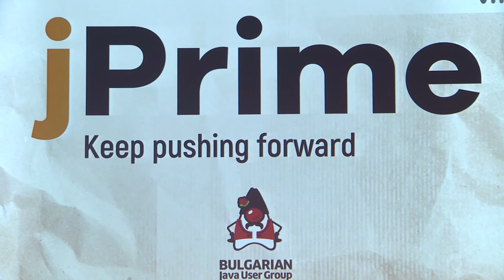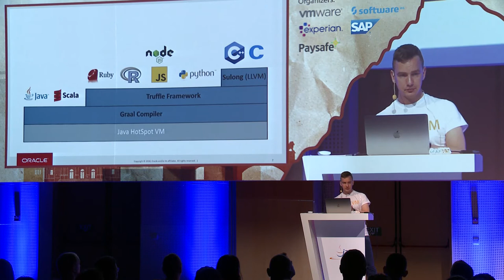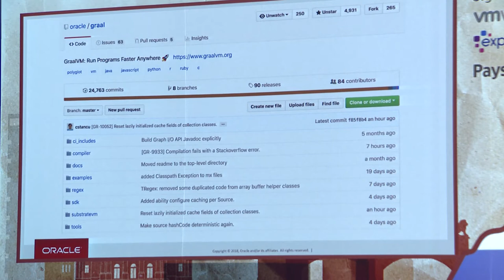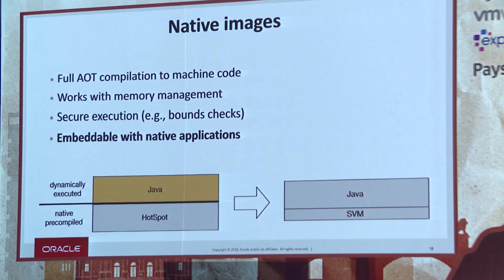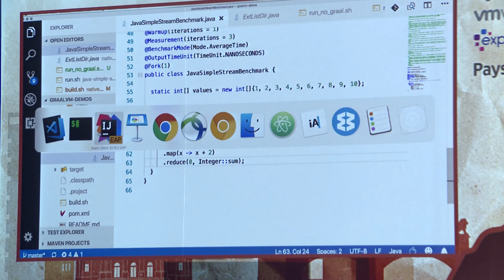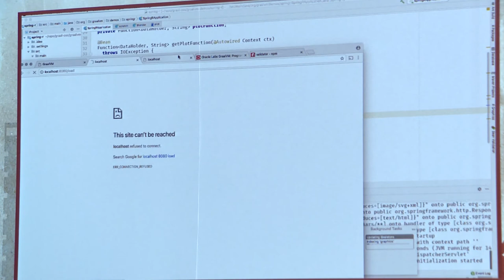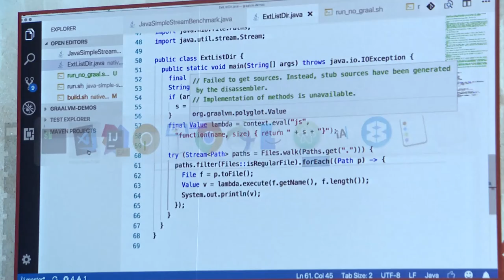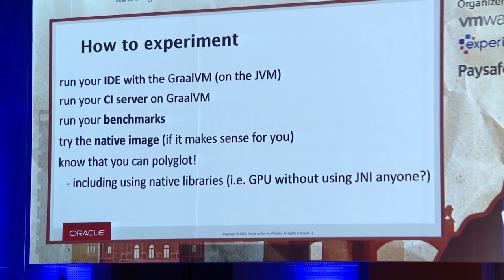Java Developer's Introduction to GraalVM, Oleg Šelajev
GraalVM is an integrated, polyglot, high-performance execution environment for dynamic, static, and native languages. It supports Java, Scala, Kotlin, Groovy, other JVM languages, and can run the dynamic scripting languages JavaScript including node.js, Ruby, Python, and so on. It's amazing, versatile, and sometimes to the fresh eyes, it can seem just a bit confusing. In this practical session, we'll learn how to begin using Graal on a typical Java and JavaScript project. What's the best way to obtain GraalVM and plug it in? What to look for regarding the performance improvements? How to organize project files for polyglot interoperability? Should you compile your code ahead-of-time or run it on the stock JVM? How to use the tooling which GraalVM universally supports: profiler, debugger, and heap analyzer. As a result, you'll be ready to try GraalVM on your project, know about which parts of this large project are relevant for your Java code, how to begin your experiments with it, and what to expect from them.